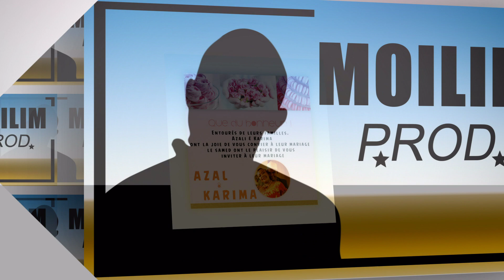Mariage De Karima Et Azali Rendez vous le 20 avril 2019